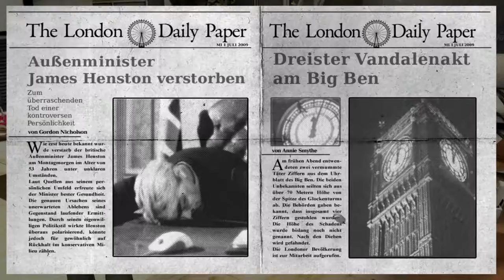Lets Play - 15 Days (Deutsch) [Teil 1]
Willkommen zu einem neuen Lets Play. Heute starten wir unsere Laufbahn als Kunsträuber und als Cathryn den Tag unseres Geburstages. In unserem Loft unterhalten wir uns dann ein wenig mit Mike und Bernard.